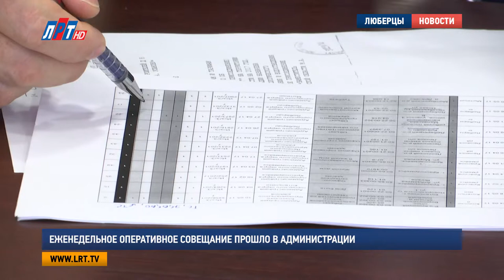Еженедельное оперативное совещание прошло в администрации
Еженедельное оперативное совещание прошло в городском округе Люберцы. Итоги минувшей недели подвели руководители структурных подразделений и органов районной администрации.

Более двух тысяч обращений граждан поступило в люберецкую полицию на минувшей неделе. По ним сотрудники правопорядка возбудили 51 уголовное дело, 41 из которых раскрыли «по горячим следам».

Евгений Романцев, начальник МУ МВД России «Люберецкое»:
"Еще раз всем управляющим компаниям и представителям администрации. Обратить внимание на проживание иностранных граждан, в связи с тем, что много находим людей, который здесь проживают без разрешения.."

25 выездов по сигналу тревоги и ликвидация четырех пожаров. Такой выдалась прошлая неделя у люберецких огнеборцев. Все возгорания произошли на территории городского округа. Но особое внимание сотрудников МЧС все же было приковано к прошедшему урагану.

Павел Иванов, начальник люберецкого гарнизона пожарной охраны Московской области:
"Личный состав гарнизона с 16-17 часов 29 мая приступили с первых минут к ликвидации последствий урагана. Начали отрабатывать улицу Кирова, Октябрьский проспект, для расчистки автомобильных дорог, а потом перешли на объекты социальной значимости.."

Стихия добавила работы и сотрудникам жилищно-коммунального комплекса.

Александр Проворов, заместитель руководителя администрации Люберецкого района:
"Было сформировано 5 аварийно-восстановительных бригад. Которые состояли из РСО, МОЭСК, МЧС, Мособлпожспас, управляющих организаций. К работам было привлечено 550 человек и 55 единиц спецтехники, 10 автовышек и 2 автокрана.."

На восстановление электроснабжения было направлено 10 специализированных бригад. По словам Александра Проворова, уличное освещение планируется восстановить к среде.

Владимир Ружицкий, глава городского округа Люберцы:
"Понятно, что большая работа проделана, большие деревья распилены и вывезены. Понятно, что на территории округа очень много веток, обрезок от деревьев. Они очень захламляют территорию. Нужно определиться в какие сроки мы это утилизируем.."

Стоит отметить, что на сегодняшний день с люберецких дорог уже вывезено 470 кубометров веток и порубочных остатков. Быстро восстанавливались пострадавшие остановочные павильоны. Еще одной темой обсуждения на еженедельном совещании стала борьба с нарушителями правил парковки.

Александр Титов, начальник управления дорожного хозяйства администрации Люберецкого района:
"За отчетный период сотрудниками территориального отдела госадмтехнадзора МО выявлено и выписано 61 постановление за парковку на зеленых насаждениях придомовых территорий. 61 тысяча штрафных санкций. Сотрудниками ГИБДД за отчетный период вывезено 82 транспортных средства.."

Также на заседании стало известно, что с начала 2017 года на территории округа отремонтировано более четырех тысяч квадратных метров дорожного полотна. Все поступившие от жителей жалобы рассматриваются в срок.

Анна Троян, Никита Скраган и Дмитрий Шарапов